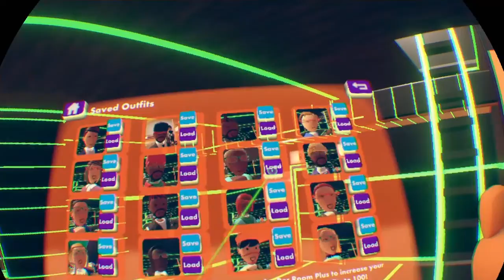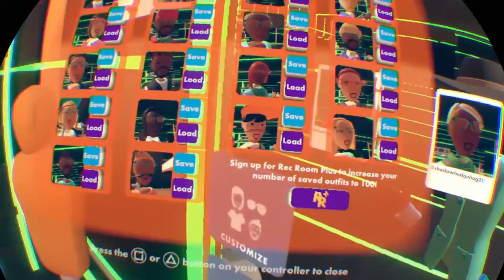Rec room short video*